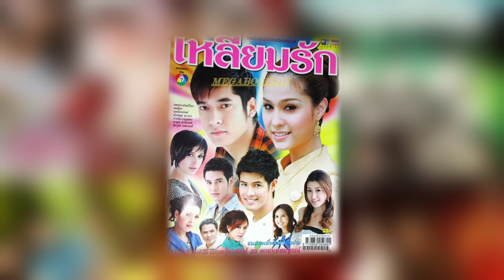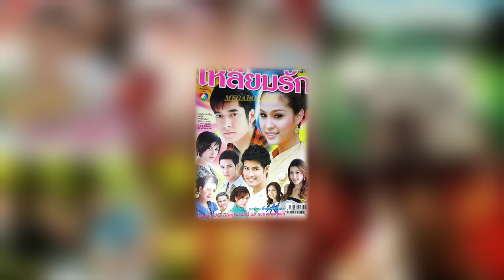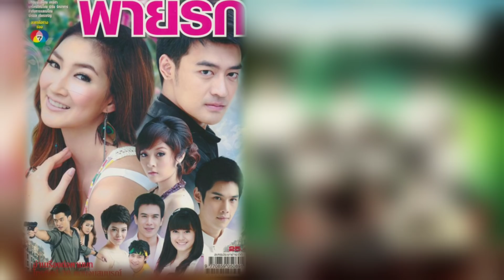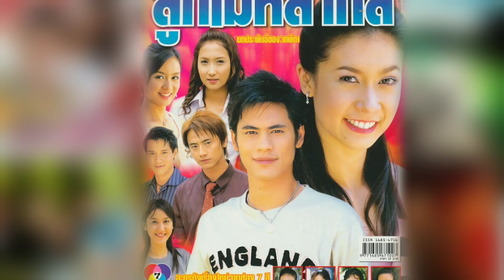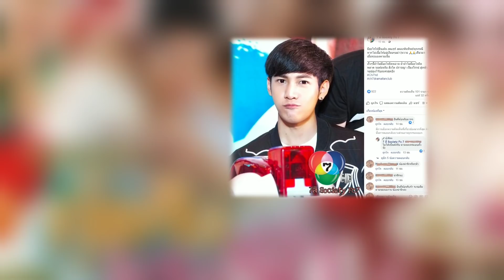ช่อง7 มีแนวโน้มแล้วเตรียมรีเมคละคร ถึง5 เรื่อง รอลุ้นคู่พระนาง มงจะหล่นทีใคร ??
วันนี้จะมาอัพเดทละครบทประพันธ์สักหน่อย
1คู่แค้นแสนรัก พร้อมรีเมคในเร็วๆนี้
2.เหลี่ยมรัก เป็นอีกเรื่องที่รีเมคเช่นกัน
3.บ่วงร้ายพ่ายรัก เตรียมรีเมคเร็วๆนี้เช่นกัน
4.กุหลาบเล่นไฟ ต่อสัญญาเพิ่ม เตรียมรีเมคแต่จะเว้นช่วงสักพักใหญ่ๆ
5.ลูกไม้หลากสี เตรียมรีเมคและเว้นช่วงสักพักใหญ่ๆ
ใครรอเรื่องไหน ปักรอไว้เลยครับ รีเมคละครดังในอดีต
ขอบคุณ เครดิต เพจ. 7สี society fc7